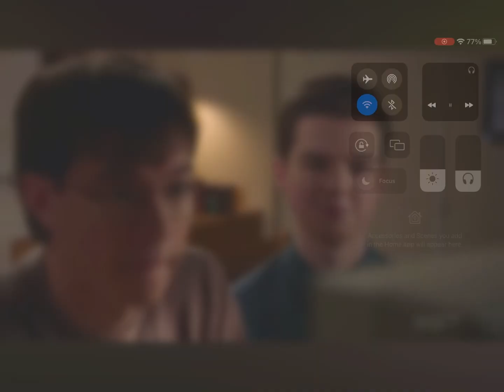Young sheldon | s7 episode 4 | Sheldon’s new friend